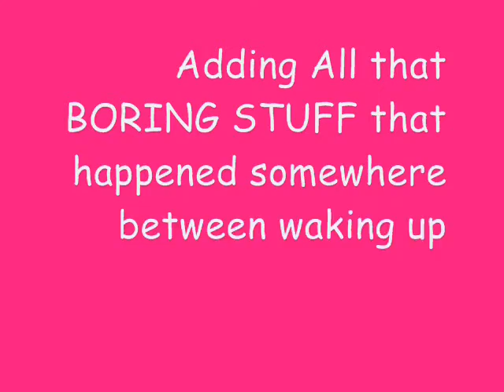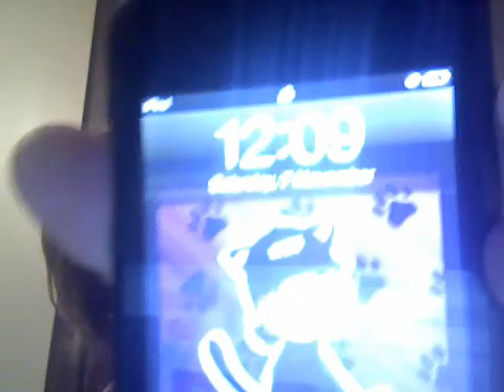Boys, PJ's and Everything Random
Okay, Boys, Pj's and Everything Random. I think the title says it all!